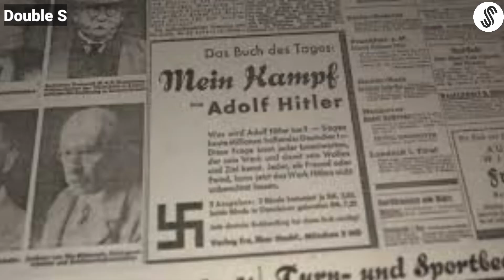Adof Hitler ( အဒေါ့ဖ်ဟစ်တလာ) ခေါ် ဖက်ဆစ်နာဇီ ခေါင်းဆောင်ကြီး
အားလုံးပဲ မင်္ဂလာပါ ခင်ဗျာ ကျွန်တော် တို့ရဲ့ Channel ကနေ ကြိုဆိုလိုက်ပါတယ်
လူ့သမိုင်း မှာ အရက်စက်ဆုံး လူသားဟူ အများက လက်ခံထားကျတဲ့ Adof Hitler ရဲ့ စိတ်ဝင်စားဖွယ် အကြောင်းအရာ များ ကို စုစည်းတင်ပြထားချင်း ဖြစ်ပါတယ်
ကမ္ဘာ ပေါ် မှာ ထင်ရှား ကျော်ကြားသော လူပုဂ္ဂိုလ် တွေရဲ့ အကြောင်းအရာ မျိုးစုံ ကို တင်ဆက်ပေးသွားမှာ မို့ တစ်ခြား သိချင်တဲ့ အကြောင်းအရာများ ရှိရင်လည်း comment မှာ ချန်ထား ပေးခဲ့ ပေးပါနော်